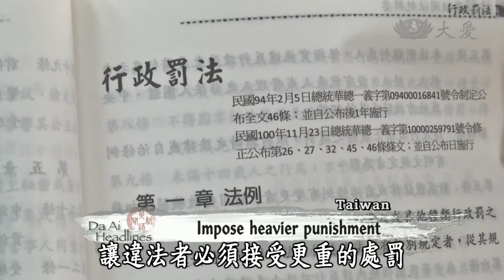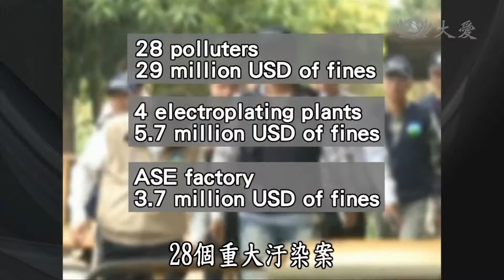【大愛感恩影音網】20140101 Da Ai Headlines 放流悲歌一現象法規